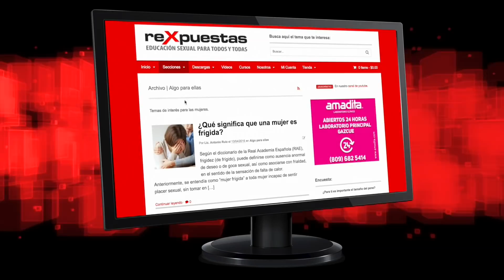¿Cómo identificar a un abusador sexual de niños?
El abuso sexual infantil es la utilización de un menor por un adulto para su gratificación sexual, el cual por la edad y etapa de desarrollo, no puede comprender totalmente lo que sucede ni puede tener consentimientos libres.

Esta es una de las peores formas de violencia contra la niñez y adolescencia, constituyendo un problema que crece cada día en todo el mundo.

Según datos de la Organización Mundial de la Salud, una de cada 5 mujeres y uno de cada 13 hombres adultos declararon haber sufrido abusos sexuales en la infancia.

Sin embargo, la mayoría de los casos de abuso sexual infantil no son detectados ni denunciados, sobre todo porque los niños con frecuencia callan por miedo, culpa y vergüenza.

El abuso sexual infantil es una realidad y puede alcanzar a cualquier niño, niña o adolescente. Pensar que no va a suceder no lo protegerá de tal ataque.

Lo recomendable es tomar medidas cuidando a nuestros hijos, enseñarles a protegerse y denunciar si alguien les hace daño. Los principales agresores sexuales son conocidos o familiares, así que estar alerta es la mejor forma de prevenir estas situaciones.

ARTÍCULOS RECOMENDADOS:
• ¿Cómo me doy cuenta que mi hijo es abusado sexualmente?

Transmitido el 26 de febrero del 2018, por CDN canal 37.